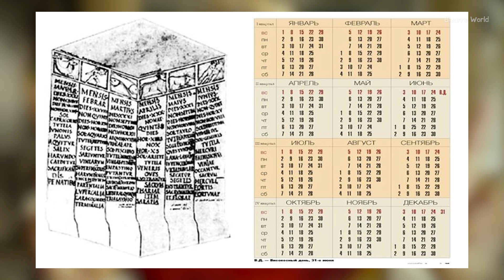Новый Год не такой как мы думали?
Все в шоке, дети, родители, бабушки и дедушки, даже собачки в шоке от этого события... Все с вами празднуем Новый Год, но многие из вас не задумываются что собственно это такое НОВЫЙ ГОД? Так что же мы на самом деле празднуем?!
Смотрим!